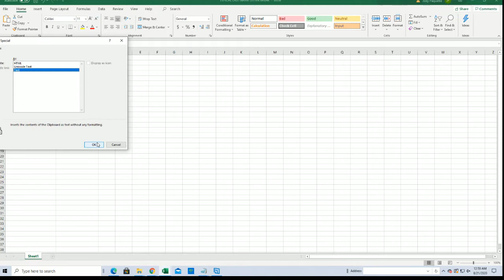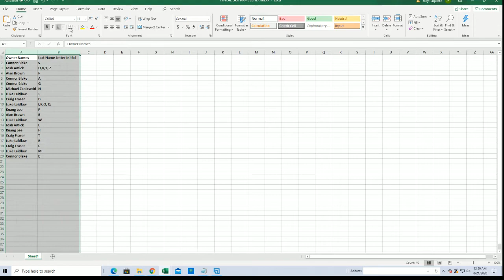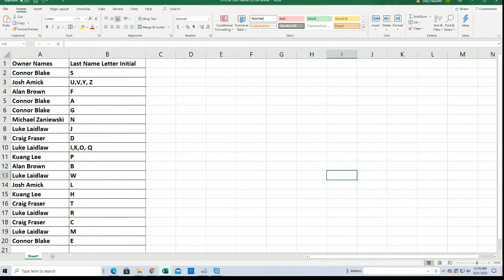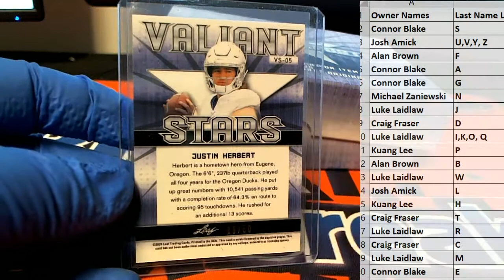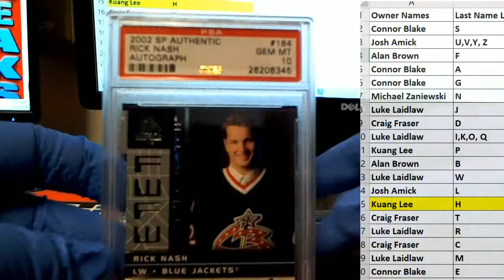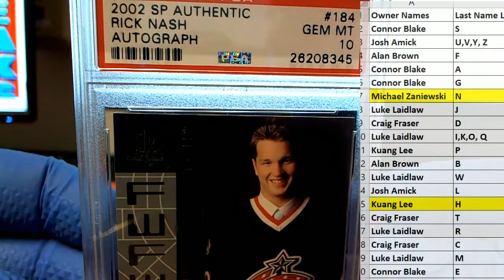2020 Leaf Best of Sports ID 20BESTOF334